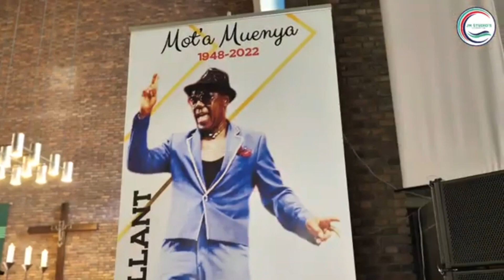La tradition en France Honore leur dignitaire l'artiste Ekambi brillant